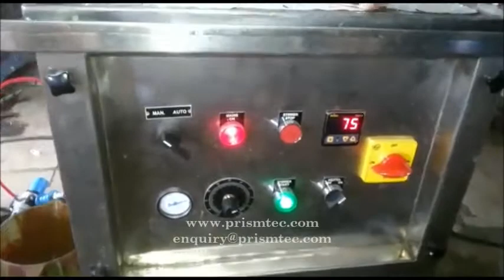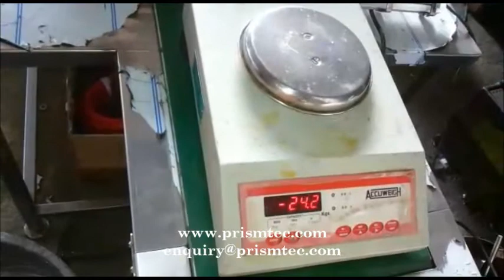Petroleum Jelly Filling with Stirrer and Jacketed Hopper